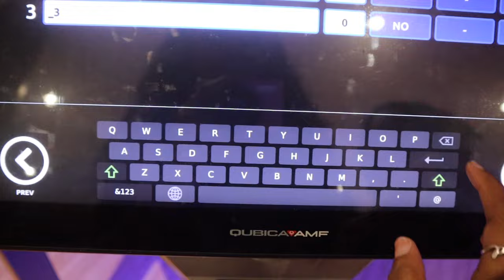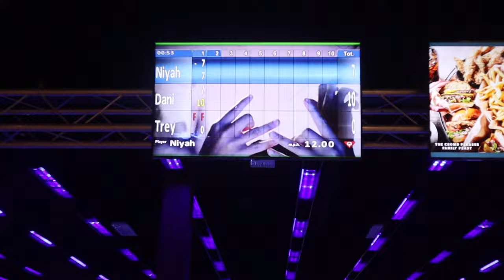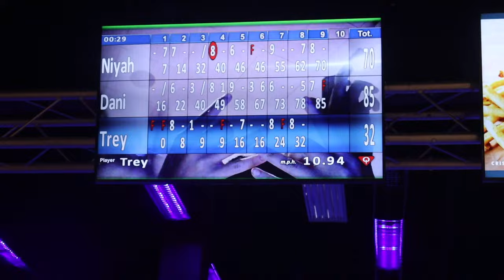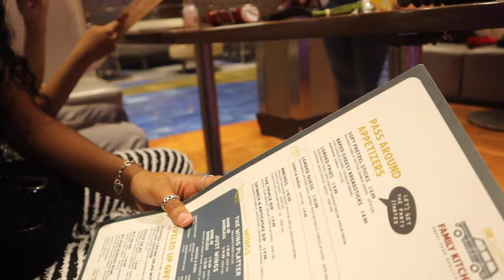BOWLING VLOG / DATE...